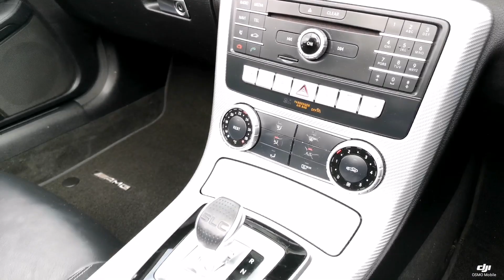Prestige Bransgore - Mercedes-Benz SLC GN17NKW